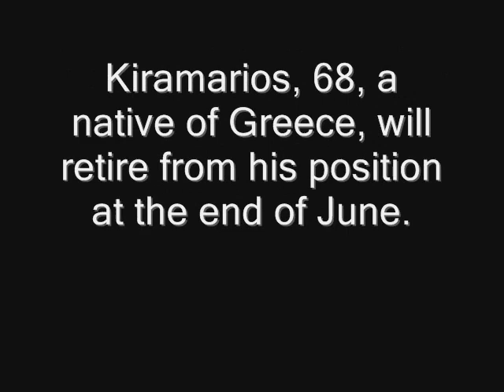Brockton's Greek priest of 27 years to retire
By Maria Papadopoulos
BROCKTON —  Thalia Aftosmes has listened to the melodic voice of the Rev. John Kiramarios during Greek church services for the past 27 years. It is a voice that brought tears to her eyes when Kiramarios sang before other Greek clergy several years ago. "Nobody has a better voice than he has. I mean, he's incredible," said Aftosmes, 68, a longtime parishioner at the Annunciation Greek Orthodox Church on Oak Street, where Kiramarios has been priest for 27 years.
Kiramarios, 68, who has presided over thousands of Greek Orthodox baptisms, weddings and funerals, will retire from his position at the end of June.

"The people here embraced us. The Greek community came close to us and we became one with them," Kiramarios said, recalling his family's arrival in Brockton in 1981, from his church office last week.

Wearing his vestments, he walked to the colorful altar inside the church, which is adorned with Byzantine icons and green and white marble.

He sang the Hymn of the Annunciation, for which the church is named.

"This is a very vibrant and a very alive parish," said Kiramarios, who oversaw the construction of the $2 million church at 457 Oak St., which parishioners built in 1986.

He also saw the start of the annual church festival in the early 1980s, a September event that draws thousands of local residents.

Over the years, Kiramarios has held church services in both Greek and English, merging the backgrounds of native Greek speakers with non-Greeks who more recently joined the parish.

He estimates there are "a couple thousand" parishioners in Brockton.

The Brockton church draws parishioners from many local communities, including Brockton, Whitman, Hanson, Halifax, Canton, Stoughton, Easton, West Bridgewater, Bridgewater, East Bridgewater, Randolph and Holbrook.

Kiramarios traveled far to settle in Brockton.

He was born on the Island of Simi, one of the Dodecanese Islands near Rhodes, Greece. After studying theology and Byzantine music in Greece, he served for two years in the Greek Army on the island of Crete.

In 1964, Kiramarios enrolled at the Holy Cross School of Theology in Brookline. He was ordained in 1966 and served at churches in West Virginia and Pennsylvania before coming to Brockton in 1981.

He and his wife, Evelyn, have three children, Anthony Kiramarios, 41, of Jacksonville Beach, Fla.; Diana Trifiro, 37, of Plympton, and Michael Kiramarios, 32, of Jacksonville, Fla., and eight grandchildren.

His family will gather in Brockton on June 28, when parishioners will honor Kiramarios on his retirement at The Conference Center at Massasoit.

On July 1, Kiramarios said the church will have a new priest, the Rev. Anthony S. Evangelatos, who will join the Brockton church from St. Spyridon Greek Orthodox Church in Newport, R.I.

While he may be retiring as the church priest, Kiramarios said he'll stay close to home.

"We are Brocktonians, my wife and I," he said. "God willing, we're going to spend the rest of our lives, whatever God has planned for us, here in Brockton."